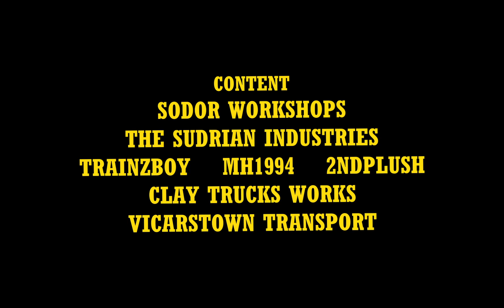Percy's Day Out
Percy has a nice day, puffing across Sodor.
For once, I made a video less than ten minutes!
ThomasandFriends ThomastheTankEngine Trainz fuck (i have to swear to keep it for general audience)